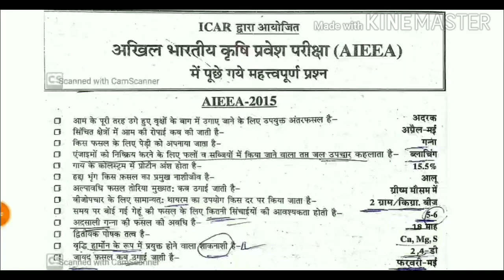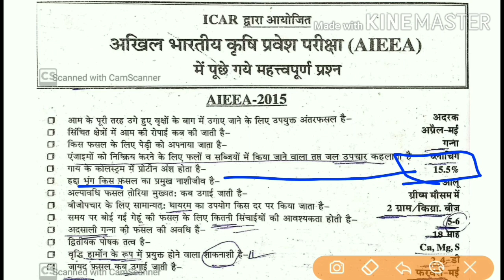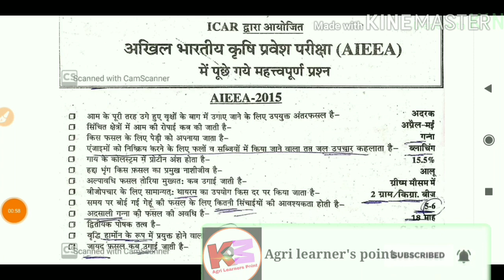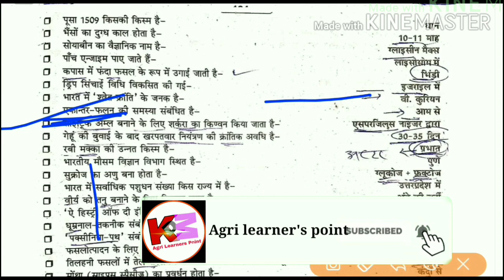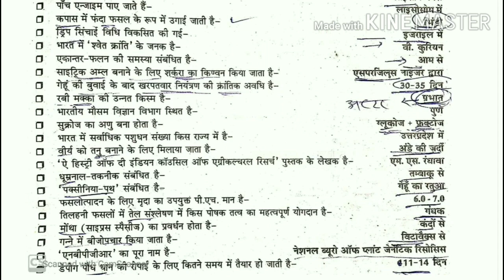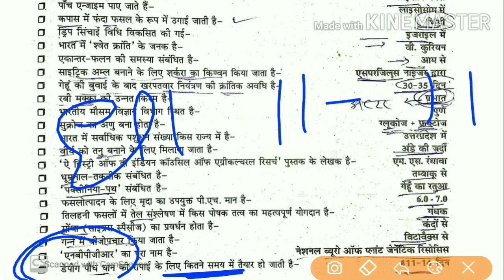ICAR -AIEEA Solved paper -2015 | JET ICAR BHU PAT -2020 | Agriculture gk | Agri learners point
Hello friends aaj ki is video me hmne solve kiye h ICAR AIEEA -2015 Previous paper ko jisme Aye sabhi question ko Hmne clear kiye h
..तो (आशा करता हूं आपको विडियो अच्छा लगा होगा ) तो विडियो को लाइक और दोस्तों के शेयर करें ओर चैनल को अभी तक सब्सक्राइब नहीं किया है तो चैनल को अभी सब्सक्राइब करे. 👍👍👍

👉क्योंकि हमारे इस चैनल पर आपको एग्रीकल्चर से सम्बन्धित सभी जानकारी जैसे.
              ✓✓ लेटेस्ट न्यूज
              ✓✓ नोट्स
              ✓✓ पीडीएफ
           इनके साथ ही आपको विडियो में  अच्छे से समझाया जाता है जिससे आपको हर एक प्रश्न  या टॉपिक  अच्छे से याद हो सके..😊😊

✓✓ PDF यहां से करे डाउनलोड { PDF download link } :-  uploaded soon..

Your quesries :-
1. ICAR EXAm -2020
2. ICAR AIEEA PG EXAM -2020
3. ICAR AIEEA previous year solved paper
4. Icar paper-2020
5.Agriculture important question2020
6. Agriculture Important question answer
7. ICAR JRF 2020
8.Agruculture important question in hindi
9. ICAR PG entrance exam paper
10. ICAR entrance exam -2020
Agriculture gk in hindi
Agriculture gk
Agriculture question in hindi
Agriculture important question
Agriculture imp.question  2020
Agriculture live classess
Rajsthan agriculture gk in hindi
Rajsthan Agriculture gk
Jet icar bhu important question
Jet icar bhu pat important question
Jet live classes
jet bhu online classes
Agriculture live test series
Agriculture test
Agriculture test series
Agriculture jet icar bhu question
Agriculture jet icar bhu important question